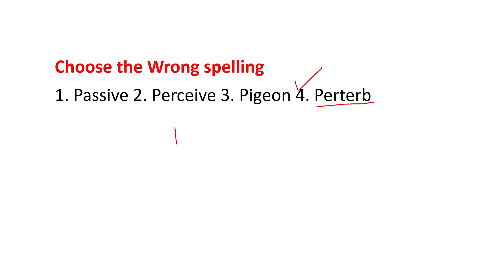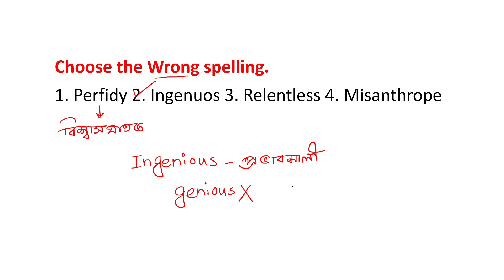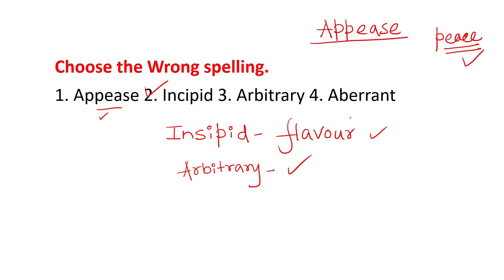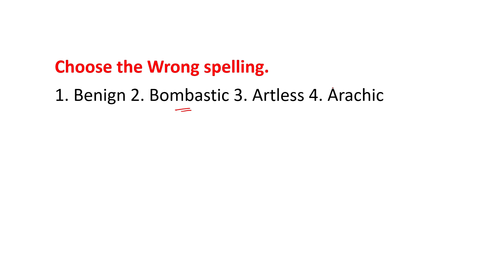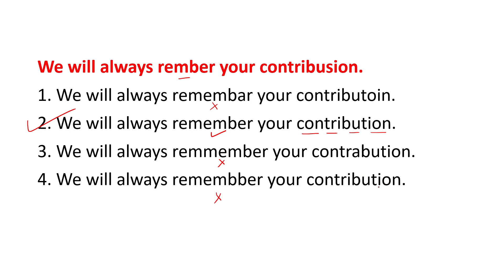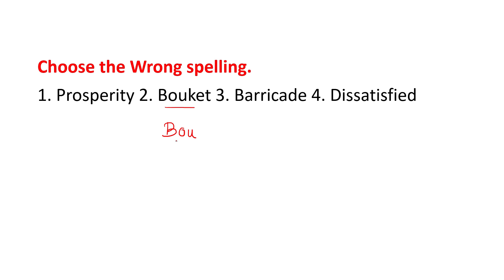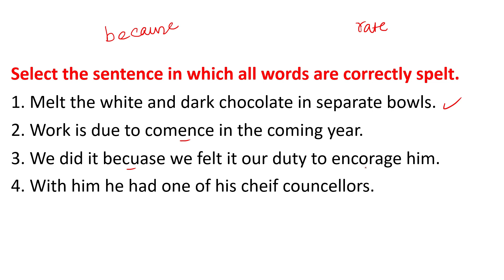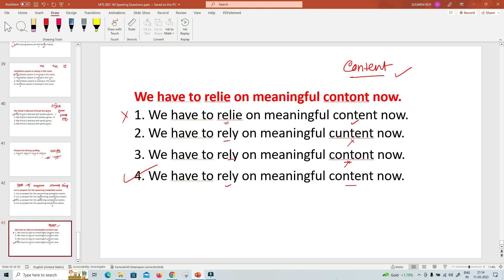MTS 2021 all Spelling Error Question Solved 01 | ইংলিশ | MTS 2021 Previous Year Paper | mcqcloud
What are spelling error?
In spelling error section, you have been given 4 words in which one is wrong and left three are right or one is right and left three are wrong, You are requested to detect the odd one.

Exam Name - SSC MTS 2021
Exam Type - Previous Year Copy
Subject Explained - English Spelling Error
Topic - English
Number of Questions - all mts 2021 previous year questions

And this is a series under the previous year's question solution series.

What is new about this series?
Here I explain a single question in every possible way which will be quite helpful not only for MTS aspirants but also for other ssc and psc aspirants.

What other topics can be covered by this video?

1. Spelling error Questions For SSC MTS
2. SSC MTS (Spelling Error) REASONING QUIZ
3. Spelling Error questions with solutions
4. SSC MTS Englsih Questions and Answers
5. Spelling Error Questions SSC MTS PDF

1. West Bengal Previous Year Mathematics and Reasoning Videos of the following Exams

2. SSC Central Previous Year and Topic Wise Videos of Following Exams

3. Railway Board Previous Yeat and Topic videos of Following Exams

Last Words.

● Calculation Tricks  shorturl.at/tyX09
● Multiplication Rule  shorturl.at/ioH59
● Missing Number Series  shorturl.at/BETZ4
● WBCS 2022 Prelims    shorturl.at/crAK2
● Previous Year Paper  shorturl.at/owMT9
● Clerkship 2019 Maths Solution  shorturl.at/jkmu4